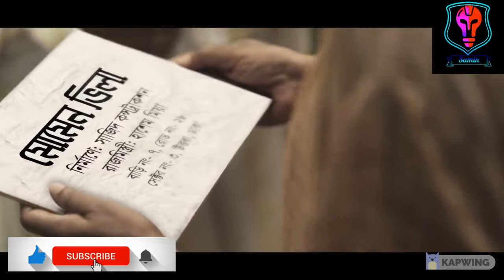হৃদয় ছুঁয়ে যাওয়া অসাধারণ কিছু বিজ্ঞাপন || Most Emotional Bangladeshi Advertisement.